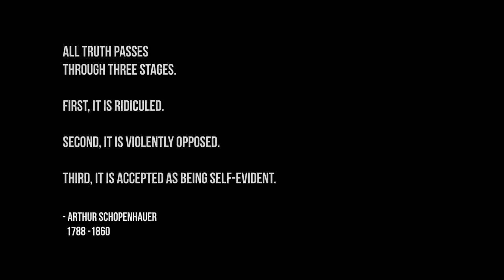The Silenced - Resist To Exist (Official Music Video)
Best Modern Groove Metal from Finland - The Silenced celebrate their debut at Out Of Line with the music video for "Resist To Exist", from the 2020 album "Orator".

Video Credits:
Written by Janne Jaakkola & Juha Immonen.
Guitars, Bass and synthetics recorded at Hellhole Studio by Janne Jaakkola.
Drums recorded and reamping at Studio Korkeakoski by Teemu Aalto.
Mixed by Teemu Aalto.
Produced by Teemu Aalto, Janne Jaakkola, Juha Immonen.
Mastered by Svante Forsbäck @ Chartmakers.

Video directed by Tuomas Valtanen/Dark Side of Zen